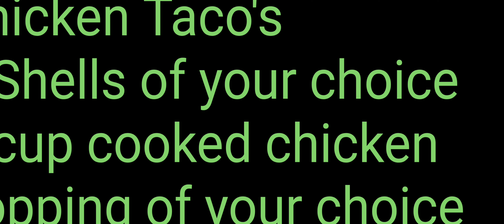How To Make Chicken Taco's Low Carb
Skillet Used